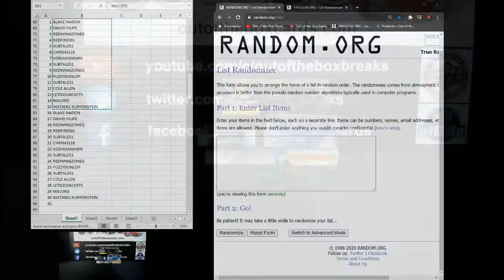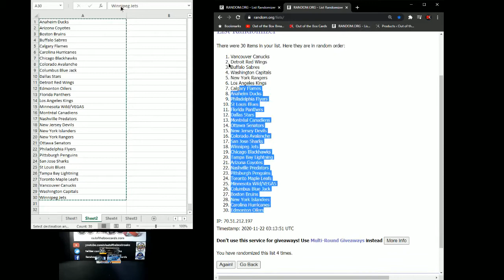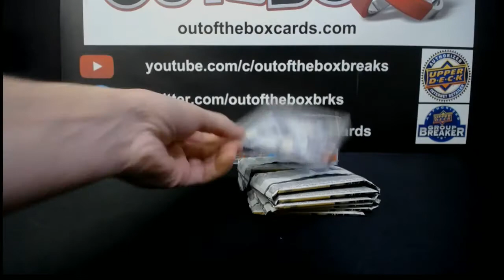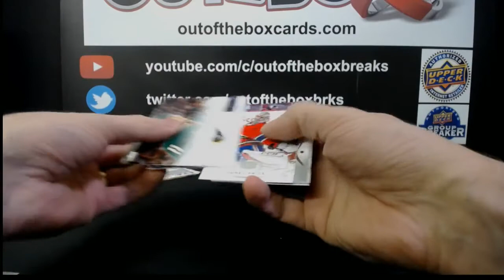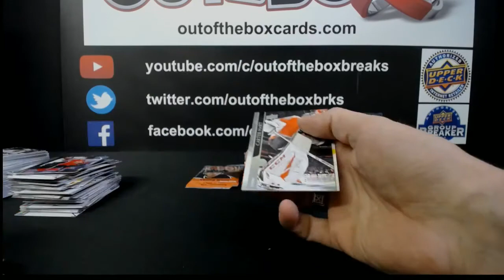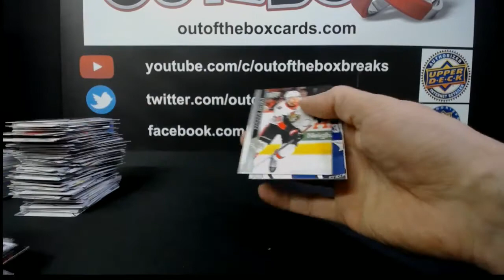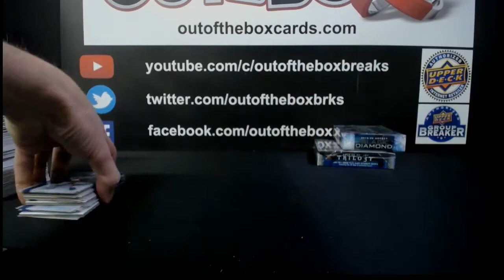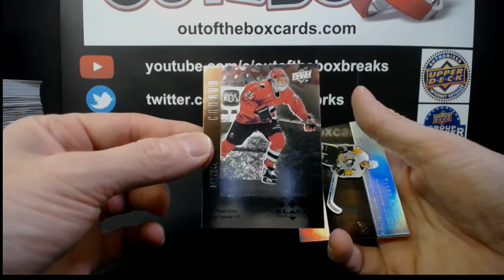Out Of The Box Group Break #7791 MIXER DOUBLE UP